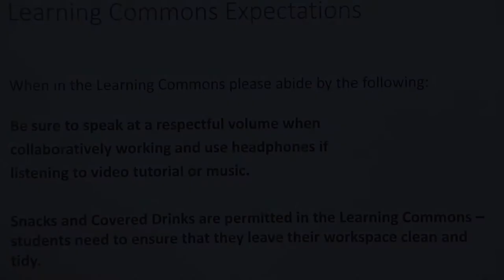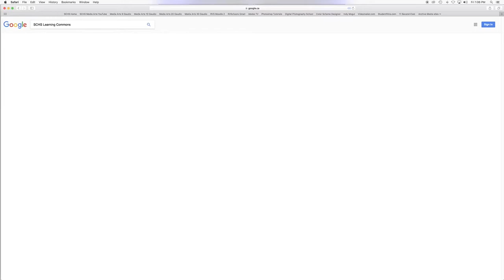SCHS Welcome to the Learning Commons - Nick Asam